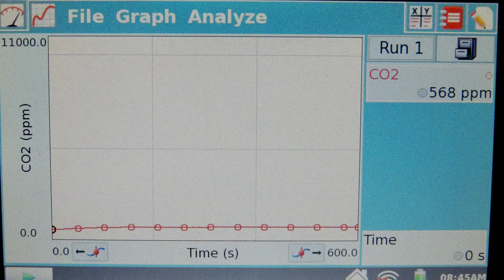The Mystery Organism: No Organism!